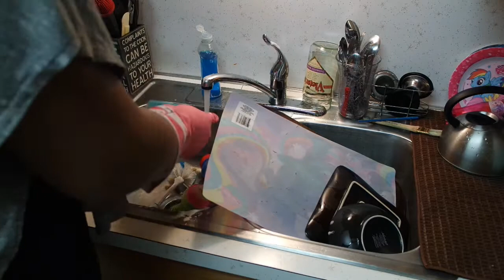MY NECK, OH MY BACK! INTERRACIAL UTAH FAMILY DAILY VLOGS (DAILY VLOGS 2018) Just Us Jenkins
:::::::::::DROP ME DOWN:::::::::::

Vacuum I use

 I am Jamillah a new stay at home mom documenting my journey as a mother of two Jenness Jaxon  and wife of Jarvis . We are a interracial married couple and Utah natives loving and living life!! Welcome to TallGlamazonJMommy! Come on my journey with me!

JFam Bam